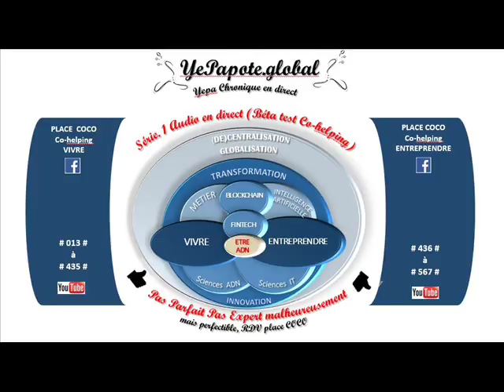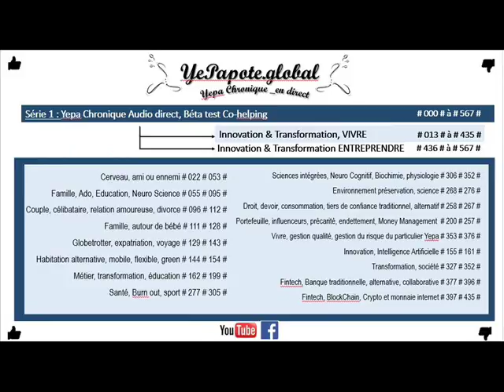#017# Gouvernance GAFA ? risques opportunités ? disparité pouvoir ? Futur Oligarchie ?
MISS YEPAPOTE ?